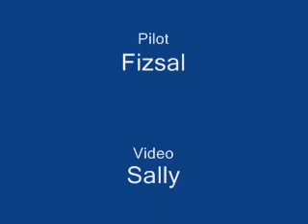Mustang Sally take off at Mengkuang Air Port on Dis 14th 2_0001.wmv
Mustang Sally Happy Flying